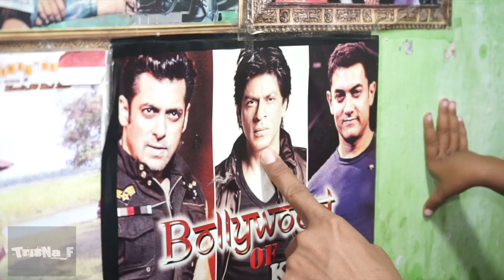SHAH RUKH KHAN REACTION TRI SUAKA??!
source video youtube Firman Putra Suaka